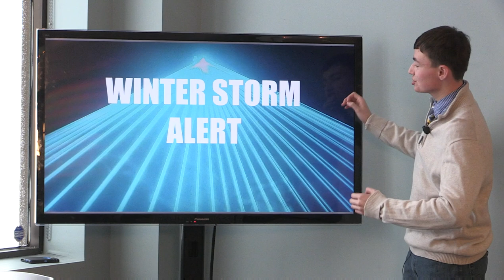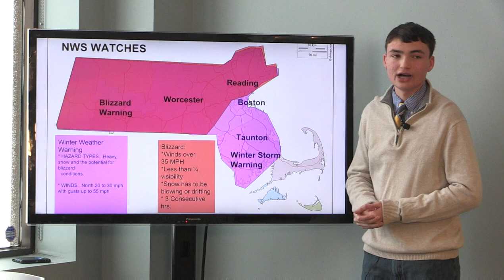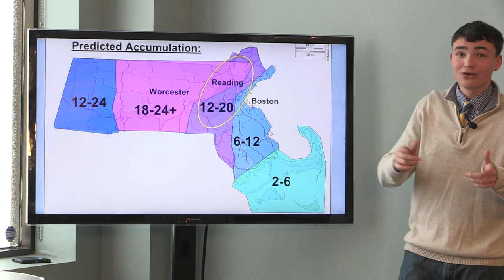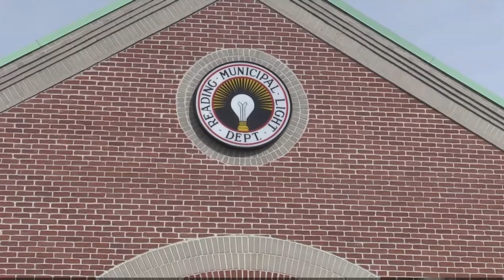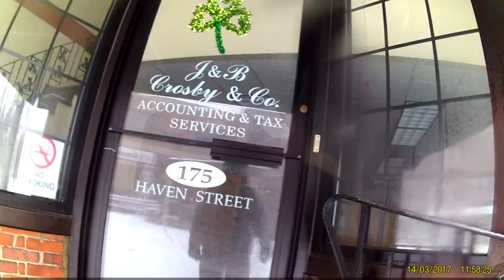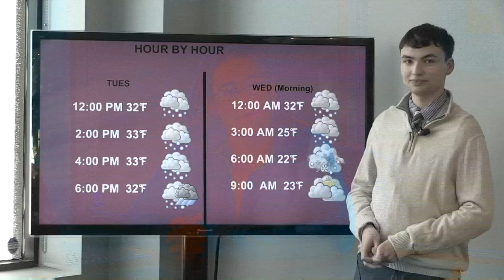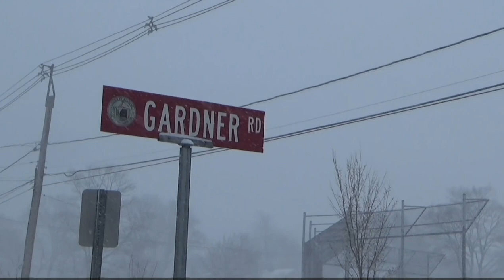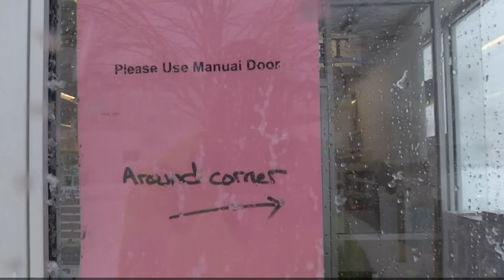RCTV Blizzard 2017 Coverage